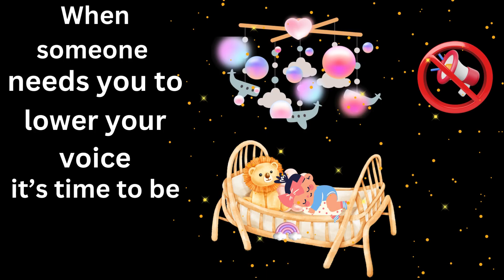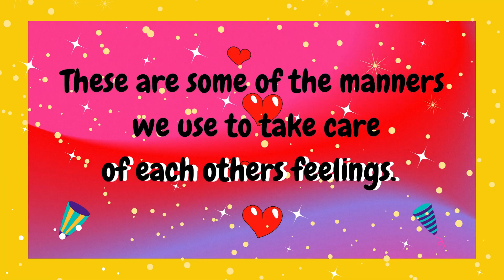The bAby Voyze Learn Manners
Let The bAby Voyze come on a learning adventure with you and your child. We will explore manners and how to use them. Let's thrive by using our manners. Thank You, Please, I apologize, etc.